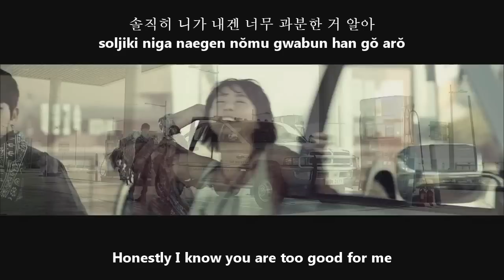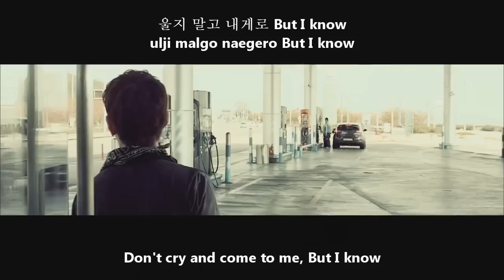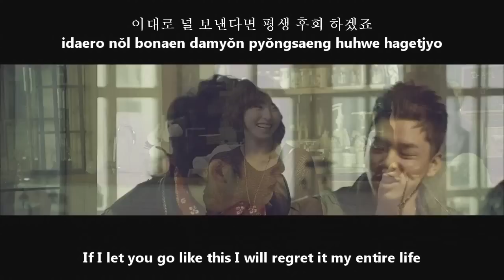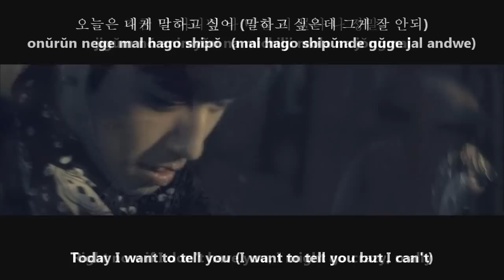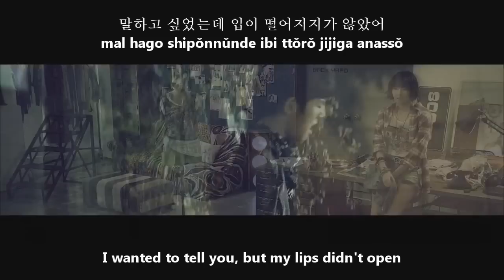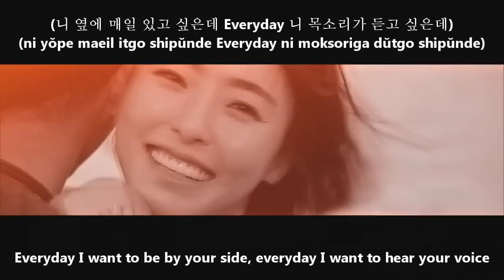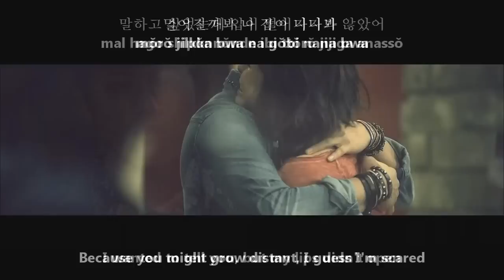C-CLOWN - 멀어질까봐 (Far Away) MV [english subs + romanization + hangul]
Original Korean Title: 멀어질까봐 (Because you might grow distant)
Alternative English Title: Far Away... Young Love
Artist: C-Clown (씨클라운)
Album: Young Love
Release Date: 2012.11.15